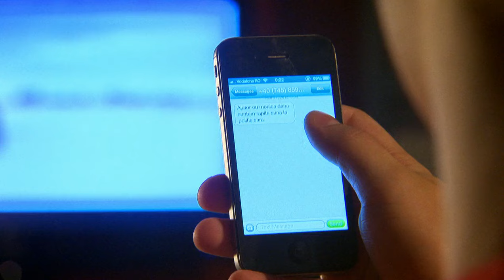Sore, Alexia si Ana - Get Back Home (piesa originala) in Pariu cu viata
Sore, in rolui Sarei, Alexia, in rolul lui Monicai si Ana, in rolul Danei canta piesa originala "Get Back Home" in episodul 10 din sezonul al patrulea al serialului "Pariu cu viata".

Muzica si text: Ionut Radu.

Urmariti "Pariu cu viata" in fiecare miercuri de la 21:30 la ProTV si pe voyo.ro!